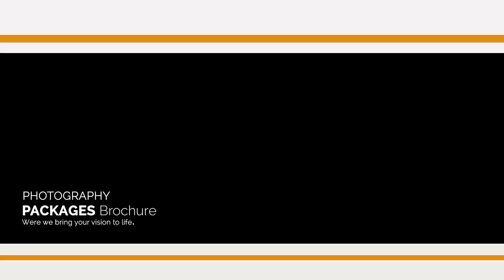GOLD PACKAGE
Viewvision SILVER Package